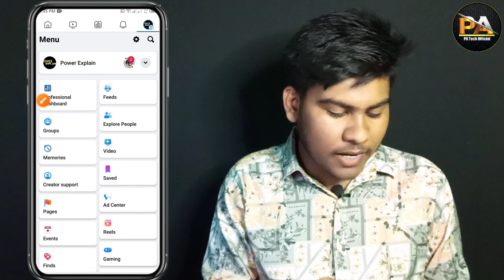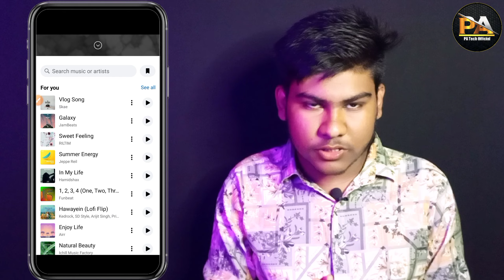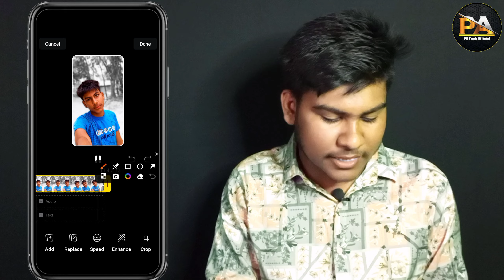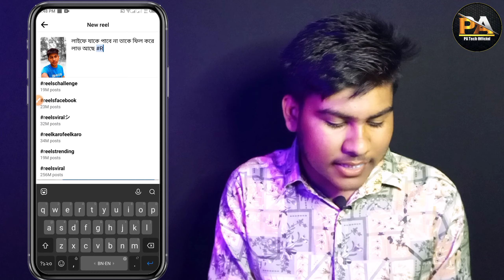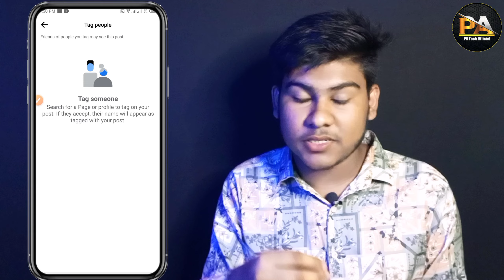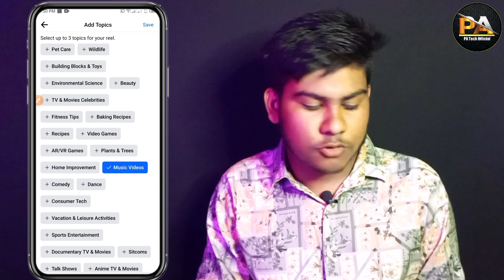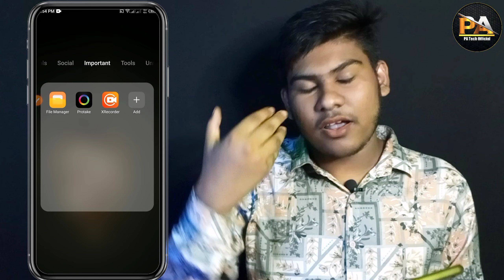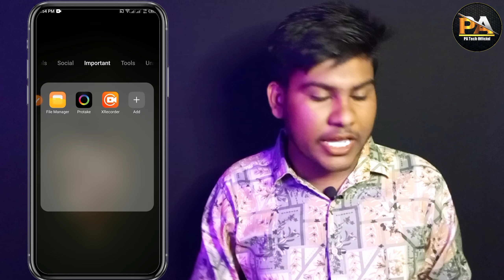এই ভাবে ফেসবুকে রিলস ভিডিও আপলোড করলেই ভাইরাল | How To Upload Facebook Reels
Kivabe Facebook Reels Upload Korbo, How To Upload Facebook Reels, Facebook Reels Video Viral, How To Upload Reels Video On Facebook, How To Create Facebook Reels,
      Welcome My Official YouTube Channel

Hello Guys'

Video Topic: Hello friends today in this video I will show you How To Upload Reels Video On Facebook, Facebook Reels Video Upload, ফেসবুকে রিলস ভিডিও আপলোড কিভাবে করবো,
     হ্যালো বন্ধুরা আমি এই ভিডিও তে চেষ্টা করেছি
সঠিক ভাবে ফেসবুক পেইজে রিলস ভিডিও কিভাবে আপলোড করবেন এই ভিডিও দেখে সঠিক নিয়মে রিলস ভিডিও আপলোড করতে পারবেন, আসা করি এই ভিডিও টি আপনাদের অনেক টাই কাজে দিবে ধন্যবাদ,

facebook reels
how to upload facebook reels
how to upload reels on facebook page
how to create facebook reels
share reels on facebook
reels on facebook
facebook reels video
facebook reels video upload
how to upload facebook reels video
how to create reels on facebook
facebook reels bonus
how to make reels on facebook
how to use facebook reels
facebook reels upload
upload reels to facebook
ফেসবুক রিলস ভিডিও আপলোড
রিলস ভিডিও সঠিক নিয়মে আপলোড করবো ফেসবুকে
ফেসবুকে রিলস ভিডিও আপলোড করার উপায়
রিলস ভিডিও আপলোড করে কিভাবে